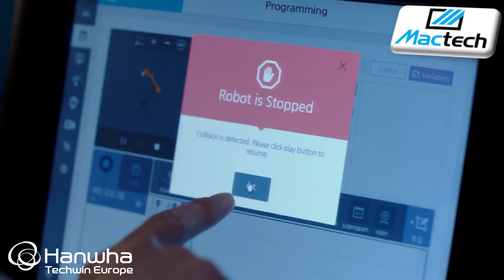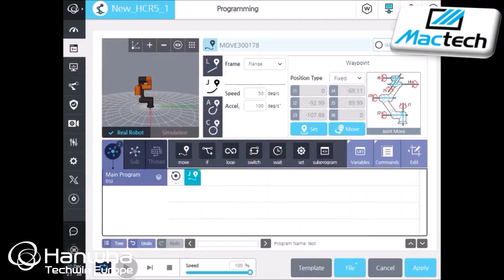Robots Collaboratifs HANWHA France- HCR 3 / 5 / 12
Les cellules Mactech MT-Cobot mobiles et modulaires offrent une large gamme de produits standards conçus pour l’automatisation de vos moyens de production CNC ou autres sur 3/24/365.

Nos solutions robotisées s’adaptent à tous types de pièces et cahiers des charges pour répondre à vos besoins.

Les robots Hanwha HCR 3/5/12ont une interface intuitive et conviviale connectée à une base ergonomique, qui vous permet une prise en main rapide. Nous intégrons toutes les marques de robots.

Alors si vous voulez améliorer le rendement, l’efficacité et la flexibilité de votre outil de production, contactez-nous.